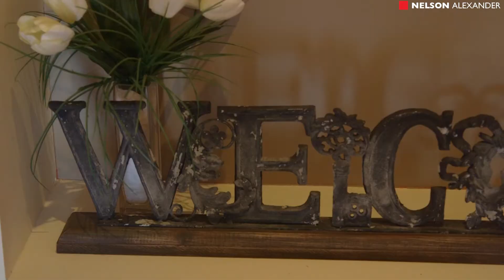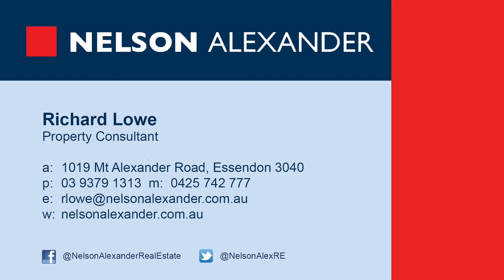40 Emu Road, Sunbury For Sale by David Vaughan of Nelson Alexander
ee more at
or call David Vaughan on 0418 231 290

An aspirational lifestyle of rural tranquillity and urban convenience, this outstanding property is sure to impress with its abundant space, five-star quality and leafy garden surrounds. On approximately 1.5 acres of land, the home comprises four bedrooms (huge master with WIR, ensuite and verandah access) and study/home office, main bathroom and powder room. Multiple living zones highlight formal lounge and dining, well-appointed kitchen with stainless steel appliances, soft-close drawers and large walk-in pantry, open-plan living/dining area (with wood heater) and additional lounge/rumpus. Other luxuries include ducted heating/refrigerated cooling, polished hardwood floors, family-sized laundry (with third toilet), full-width verandah and double garage (remote-controlled) with internal entry. Expansive gardens include BBQ/entertaining area, large games room and adjoining workshop, storage shed, watertank and electric gated driveway. An oasis of space and style, it's just minutes to the heart of Sunbury with its vibrant shopping precinct and restaurants, public transport options, primary and secondary schools. Land approx 6179sqm.